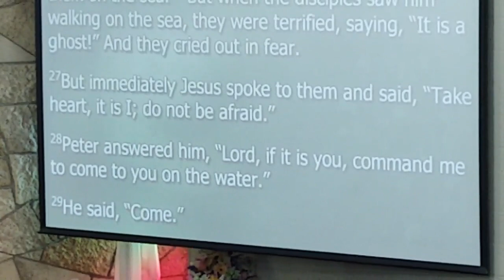Sermon: Save Us, Lord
Sermon from Sunday, August 9, 2020
Matthew 14:22-33